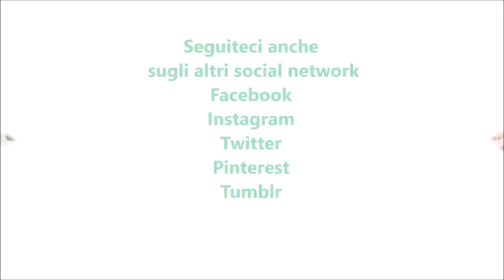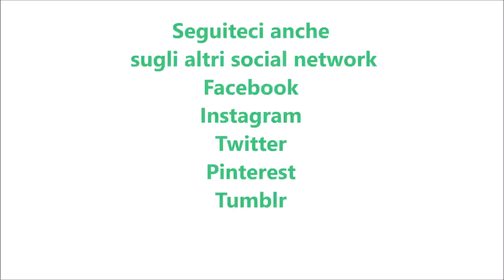Crema spalmabile al cioccolato bianco per bimby TM6 TM5 TM31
Ingredienti:
Dosi per 450 g di crema
200 g di latte condensato
220 g di cioccolato bianco
70 g di panna fresca per dolci
1 cucchiaino di vanillina bimby o 1 bustina di vanillina